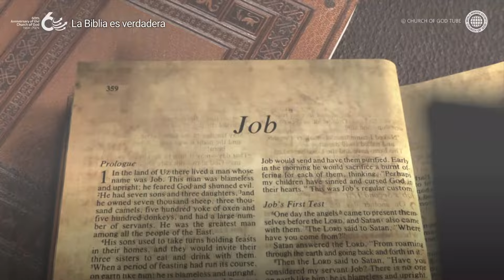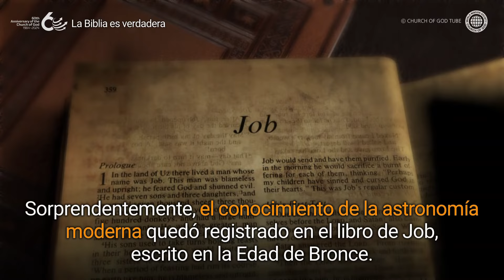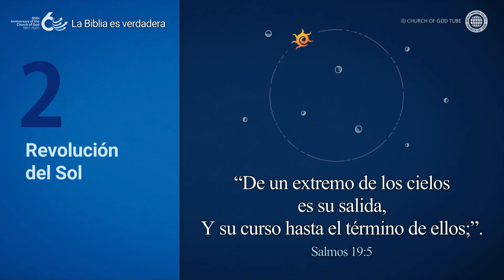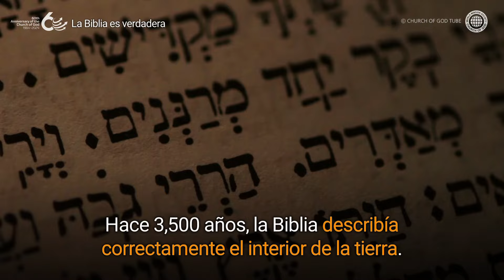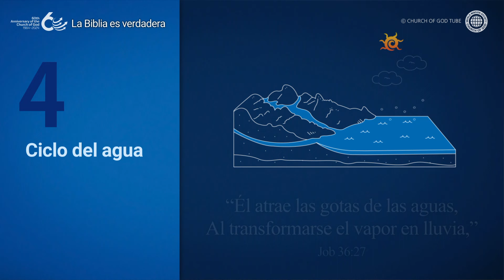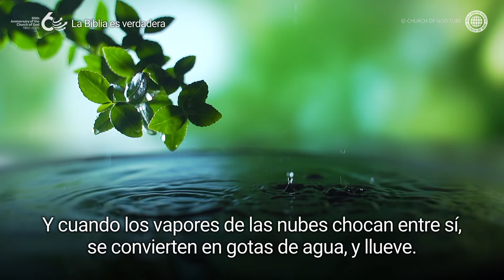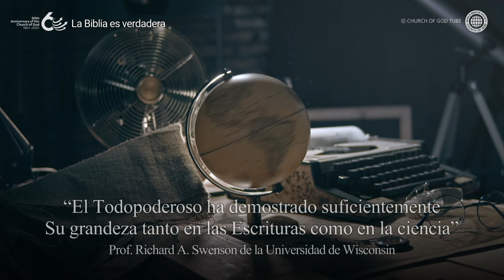La Biblia es verdadera | Iglesia de Dios Sociedad Misionera Mundial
A través del desarrollo de la ciencia, se demuestra que la Biblia es verdadera
A medida que la ciencia se desarrollaba, la humanidad descubrió hechos científicos como la Tierra suspendida en el vacío, la revolución del Sol, la estructura interior de la Tierra, y el ciclo del agua.
Sin embargo, la Biblia ya registró estas cosas hace 3,500 años.
Es porque la Biblia es el registro de Dios el Creador, quien creó los cielos y la Tierra y todo lo que hay en ellos.

Entonces, ¿por qué Dios Padre y Dios Madre dieron la Biblia a la humanidad?